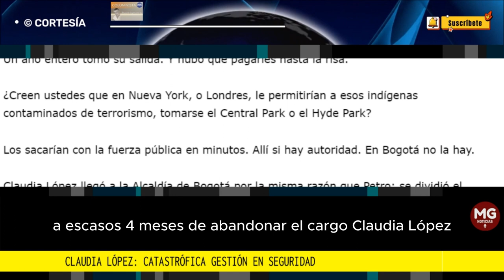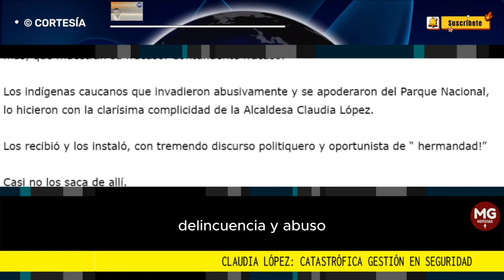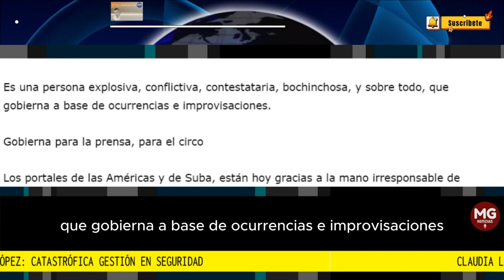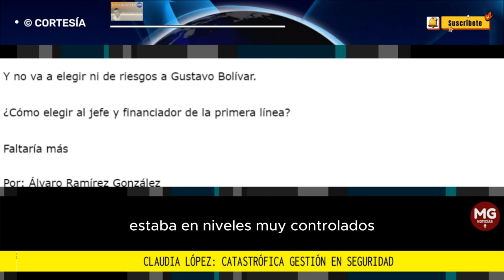CLAUDIA LÓPEZ: CATASTRÓFICA GESTIÓN EN SEGURIDAD ⛔ Por: Álvaro Ramírez González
A escasos cuatro meses de abandonar el cargo, Claudia López, alcaldesa de Bogotá, anda desesperada, proponiendo e inventando estrategias, dizque para contener la ola de inseguridad que se apoderó de la capital del país.